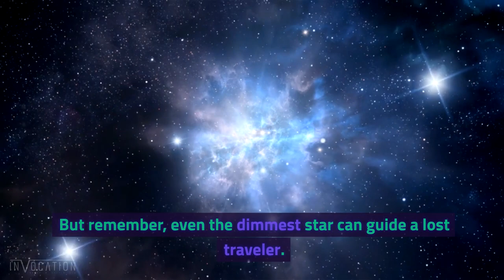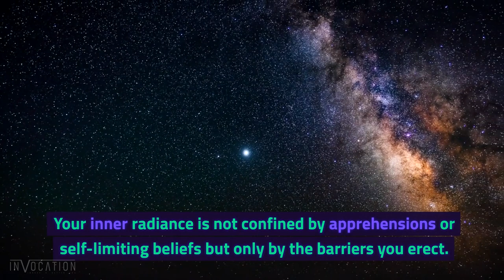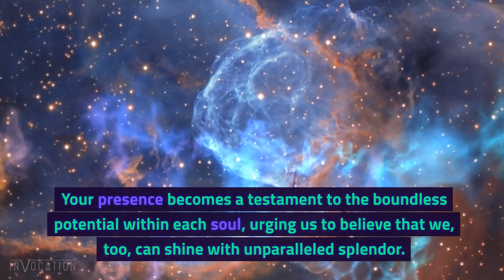Unlock Your Boundless Radiance Now!💥🌠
- "Venture on an inspiring journey to discover the 'Boundless Radiance' that lies within you🌟✨. Realize how your unique luminosity stands as a beacon in the vast expanse of the universe🌌🔥. Even when feeling overshadowed, remember that your light can guide and uplift many💡🌍. Break through self-imposed barriers and shine with unmatched brilliance, creating a celestial masterpiece of love, victory, and passion🎨🌠. Dive deep into this transformative exploration, acknowledging your inner power and letting it spark hope in countless souls💥🌌. BoundlessRadiance ShineFromWithin CelestialJourney Discover how confronting fears can refine your inner glow, and let your presence inspire others to find their boundless potential. Let's journey together, unleashing the brilliance we often overlook, lighting up both our paths and the universe!🌌✨ InnerLuminosity InspireTheWorld UniversalRadiance."